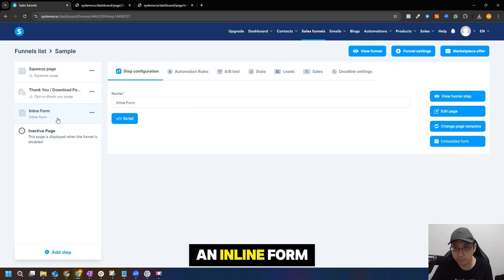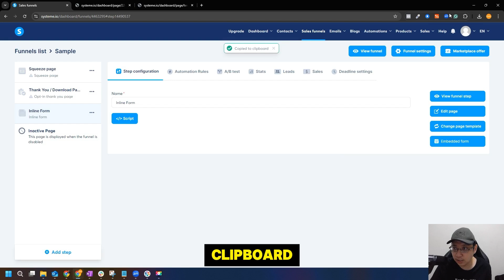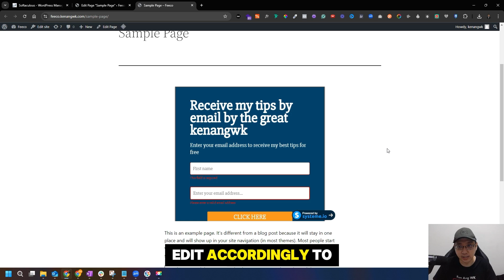How to Integrate Systeme.io Inline Form to WordPress (STEP-BY-STEP)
Systeme.io Inform Tutorial: This is a step-by-step Systeme.io tutorial for Beginners on How to Integrate Systeme.io Inline Form to your WordPress Website.

📽️ How to Create Inline Form With Systeme.io [Step-by-Step Tutorial]